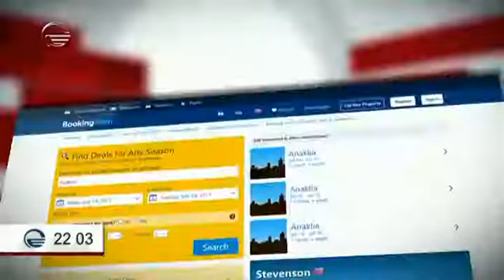"ყველა ოთახი დაჯავშნილია" - წარწერა ანაკლია-განმუხურის საოჯახო ტიპის სასტუმროს გვერდებზე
"ყველა ოთახი დაჯავშნილია" - წარწერა ანაკლია-განმუხურის საოჯახო ტიპის სასტუმროს გვერდებზე ტურისტულ საძიებო სისტემა booking.com-სა და tripadvizor.com-ზე მას შემდეგ გაჩნდა, რაც USAID Zrda-მ სასტუმროს მფლობელები აღნიშნული ტიპის საძიებო ვებგვერდებზე დაარეგისტრირა და გვერდის მართვა შეასწავლა.
"Sorry, we are overbooked" - captions on Anaklia-Ganmukhuri guesthouse offers on booking.com and tripadvizor.com became common after the courses of digital marketing for guesthouse owners provided by USAID Zrda.